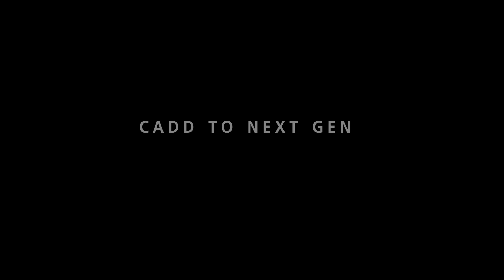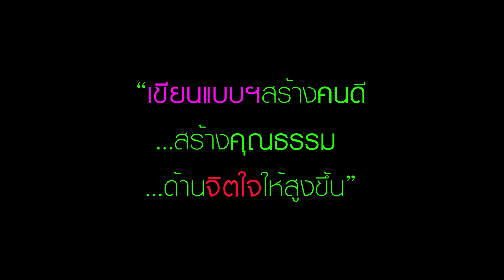ศิษย์เก่า รุ่น พิมพ์เขียว พบ ศิษย์ปัจจุบัน ฅนเขียนเพือง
ศิษย์เก่า รุ่น พิมพ์เขียว พบ ศิษย์ปัจจุบัน ฅนเขียนเพือง เมื่อวันที่ 30-ต.ค.-2567 ที่ผ่านมา ทางแผนกช่างเขียนแบบเครื่องกล ขอขอบคุณ ที่ได้ให้คำแนะนำ แนวทาง ข้อคิดดีๆกับนักเรียนนักศึกษา ตลอดจน ตัวอย่างแบบงาน ที่เขียนด้วยมือ แบบ 100% ไว้ให้ นักเรียนนักศึกษา ได้ค้นคว้า หาข้อมูลต่อไป พี่เพ็ญ อยากได้ปาก เพจอยุธยาบ้านเรา ฝากกดติดตามกันด้วยครับ